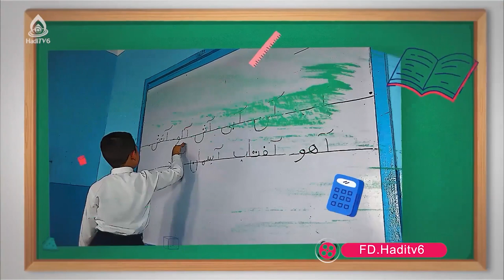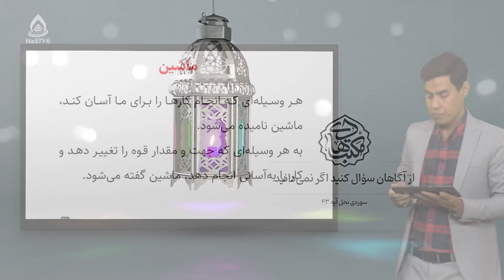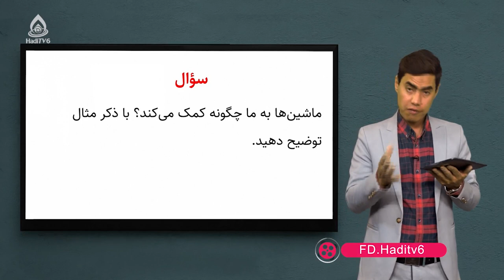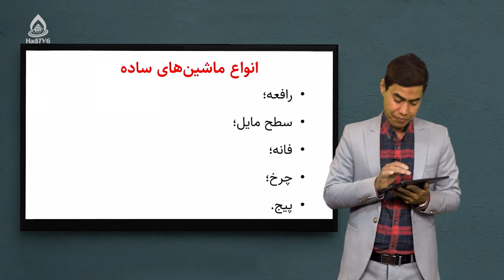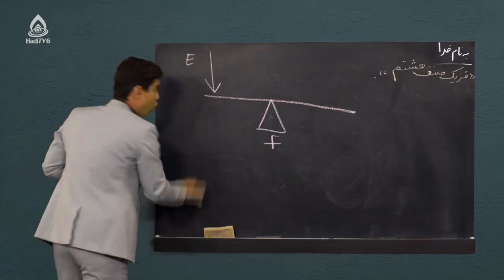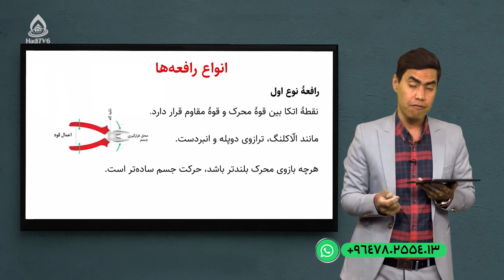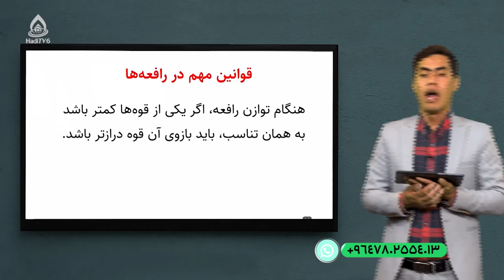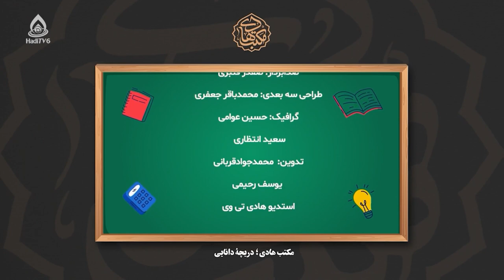کتاب فزیک صنف هشتم، درس چهاردهم (ماشین ساده)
ماشین ساده و انواع آن